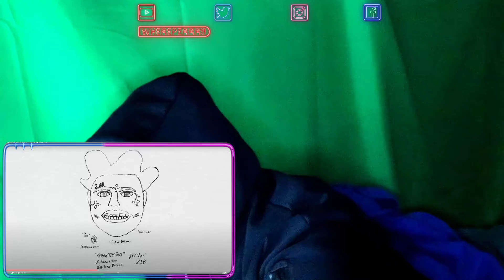Kodak Black - Last Day In [Official Audio] (Reaction)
Kodak Black - Last Day In [Official Audio]

INSTA 📸 : - @WherePerrry
SNAPCHAT 👻 : - @WherePerrry